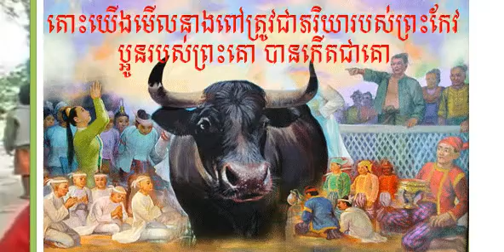Comedy Funny Video Whatsapp Compilation 2016 I Presh Ko Presh kao​​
hello រឿងព្រេងនិទានខ្មែរ n រឿងព្រេងនិទានអ្នកក្លាហាន